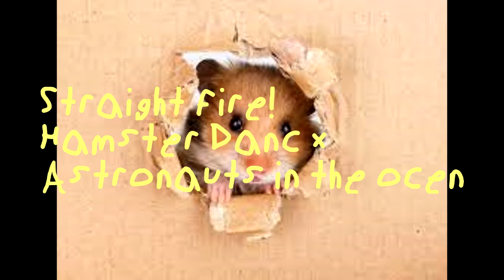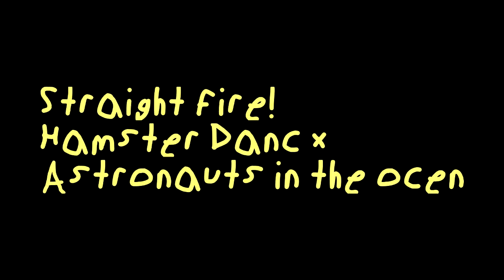Hamster Dance x Astronauts in the Ocean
This is my master piece. The real mystery is why do all my friends hate me now? Anyway, this is called Hamster Dance in the Ocean. A certified Footlong Banger.